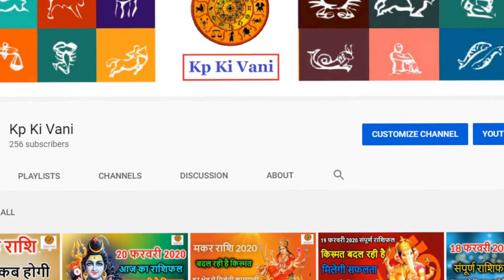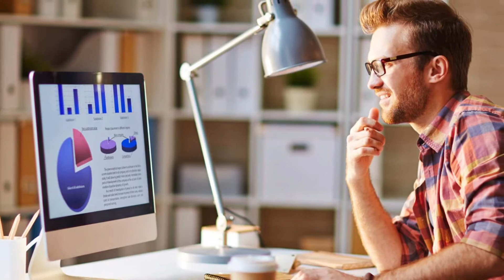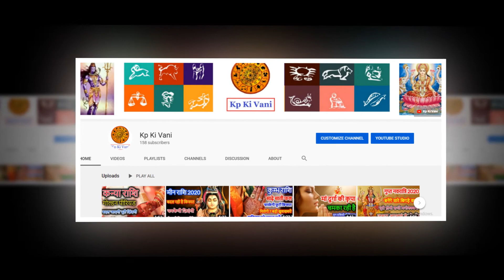मेष राशि साप्ताहिक राशिफल || मेष राशि 24 फरवरी से 01 मार्च 2020 || Saptahik Rashifal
Aaj ke is video mein ham aapko kumbh rashi ke bare me batane wale hai. 19 February se Charon dishaon se aaega paisa, Kumbh Rashi wale log Honge Dhanwan. To Chale Jante Hain Kumbh Rashi ke bare mein.

Facebook : facebook/Kp Ki Vani Rashifal